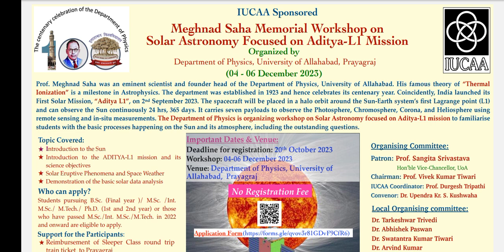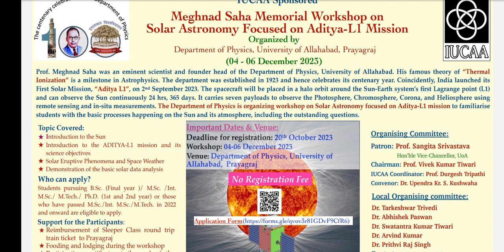Aditya L1-Mission Workshops at university of Allahabad, ~ Free Travel supporting round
apply link